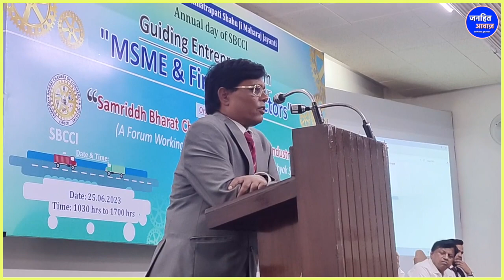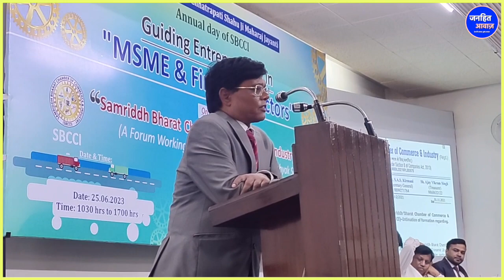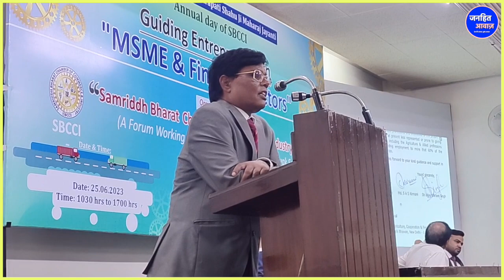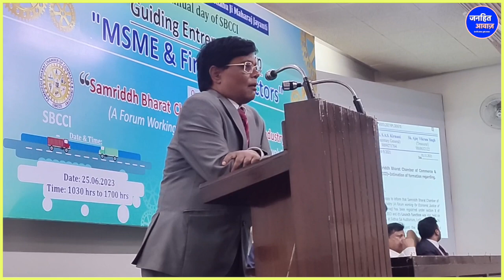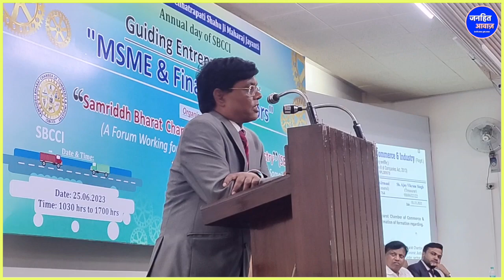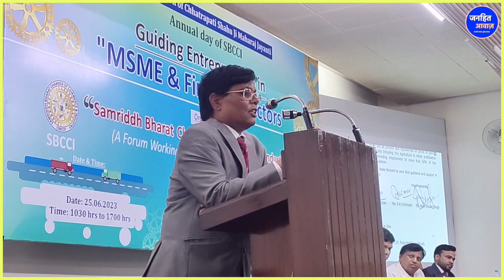बहुजनों के लिए व्यापार में मददगार है SBCCI. How to became Billionaire, Bahujan, Business, India